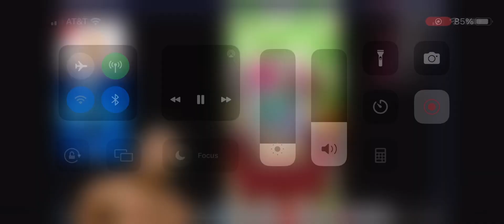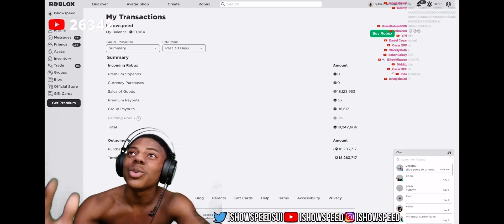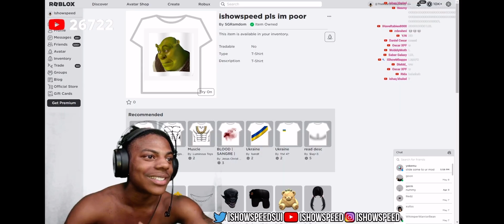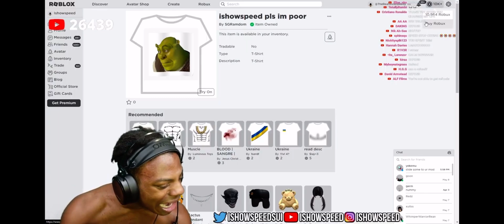IShowSpeed spends 18 million Robux on a shirt ishow￼broke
IShowSpeed spend $200,000 on a Roblox shirt